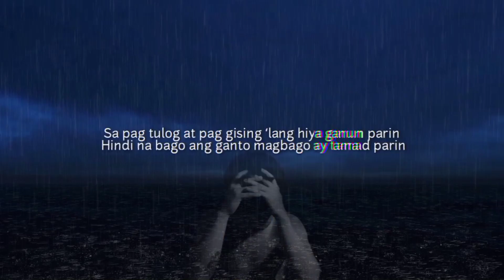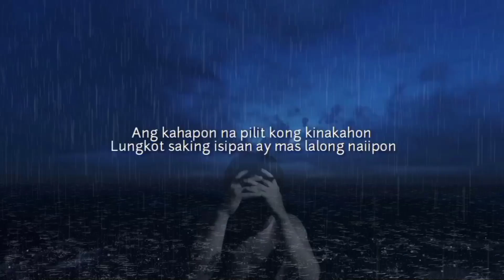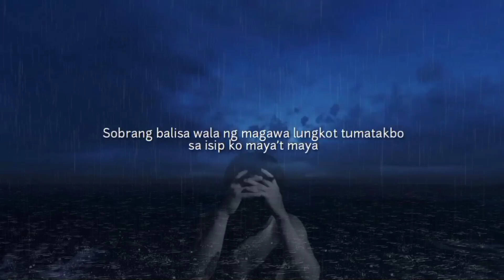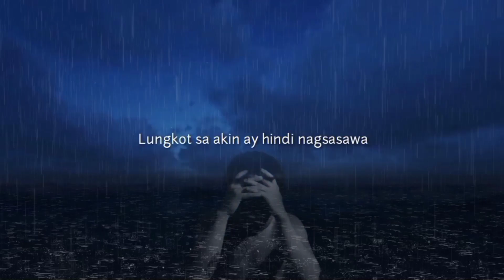BALISA - 6ixty2 (Prod. Ednil Beats) Mixed & Mastered: PK Dice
Listen to "Balisa" by 6ixty2, produced by Ednil Beats and Mixed and mastered by PK Dice.
Recorded at Manos Music
Visuals by Claude